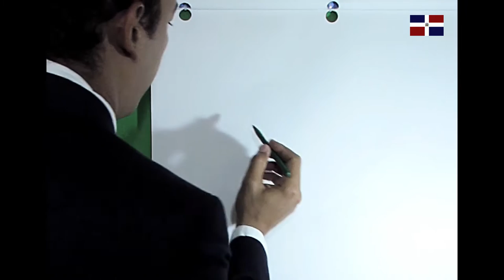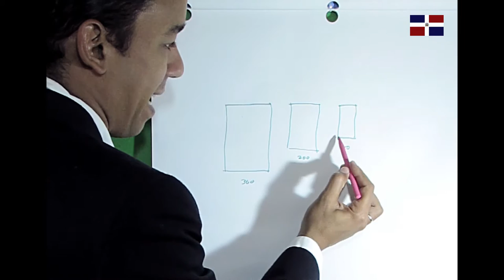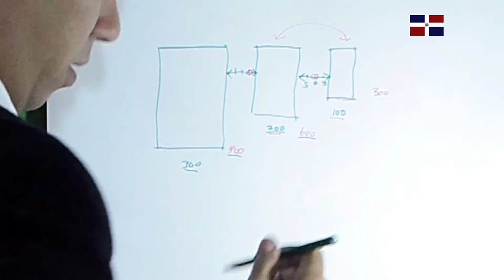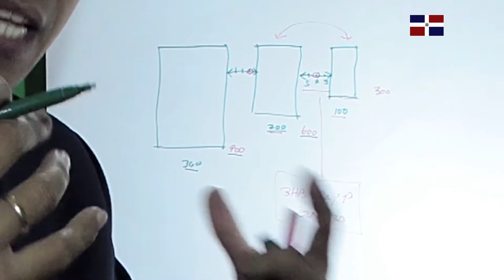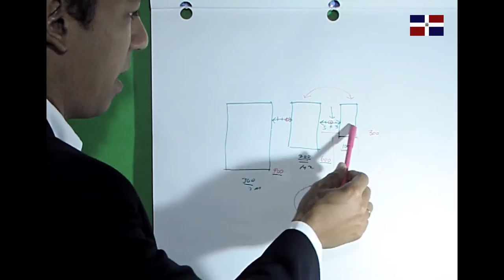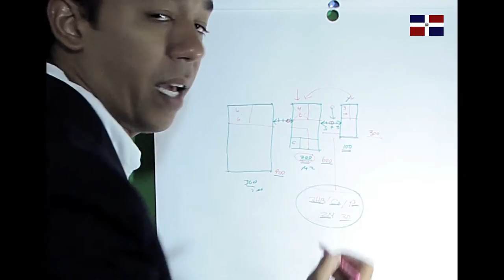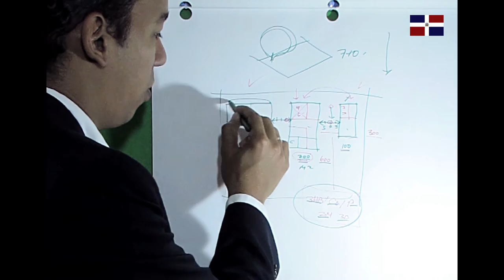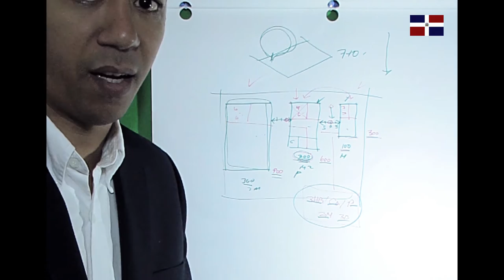🔴 Casa pequeña VS casa grande. Tamaños vs PRECIOS. Arquitecto Calderón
En este vídeo voy hacer una comparación de un loft PEQUEÑO con 3 DORMITORIOS bajo presupuesto 6x7 y un loft 6x7.

Luego voy hacer otra comparación de un loft 6x7 y uno 6x18. Esta idea te va ayudar a construir tu INCREÍBLE loft con un presupuesto que realmente se adapte a tu bolsillo.

Voy a mostrar tres modelos de casa campo nueva que puedes construir y personalizar según la cantidad de dinero que tengas para tu proyecto de 6x7 metros.

🔴 ¿Hablamos?

2. Agrégame a tus contactos de Whatsapp así: 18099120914
3. Si estás en E.E.U.U. o Europa me puedes escribir ahora estamos 24 horas online todos los días.
¿Necesita programa una cita online?